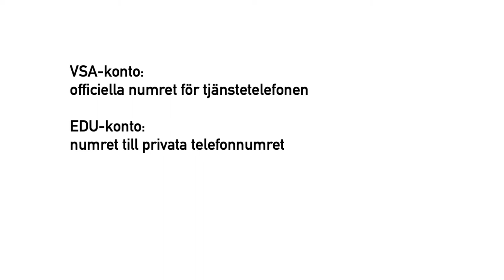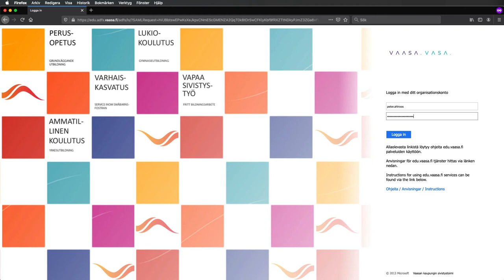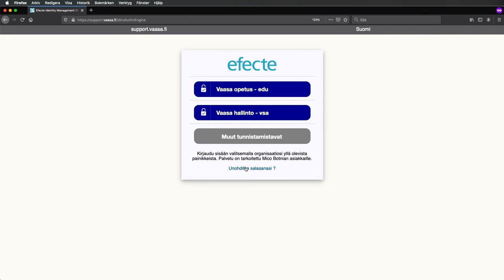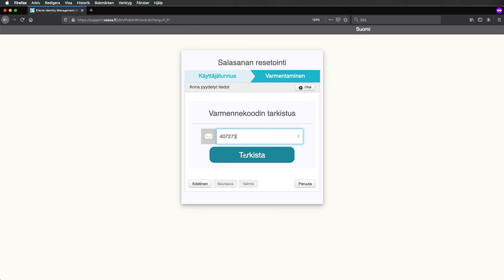Återställning av lösenord